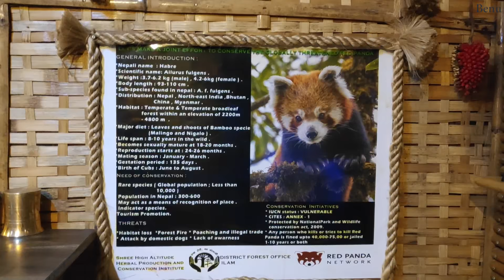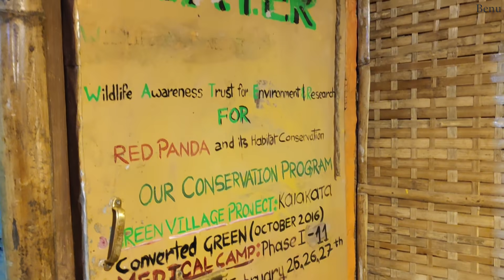Fulgens of Singalila - the Red Panda quest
In this documentary, I tried to show you our quest of Red Panda (Ailurus fulgens) in Singalila National Park, West Bengal, India.

Hope this will give you a good feeling in your quarantine time.

Watch with your family and if share if you like this.

We, four members of Green Plateau (A nature conservation organization) went to Habre's Nest and explore the wildlife as well as the Nature conservation prospects. The credit of  Red Panda finding solely goes to team of Habre's Nest.